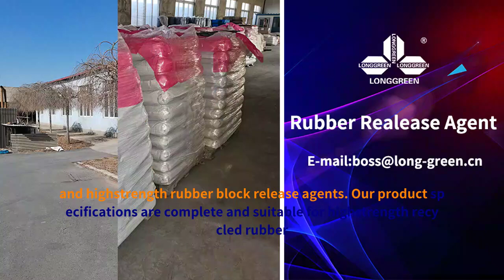Anti seismic rubber pad release agent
We specialize in industrial insulated rubber floor release agents, rubber corner release agents, and high-strength rubber block release agents. Our product specifications are complete and suitable for high-strength recycled rubber, transmission rubber wheels, and other rubber products.